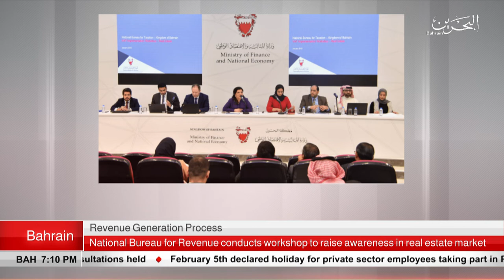BAHRAIN NEWS CENTER : ENGLISH NEWS 30-01-2019